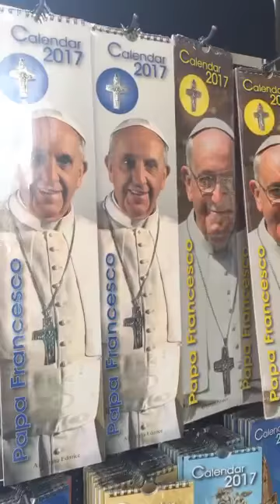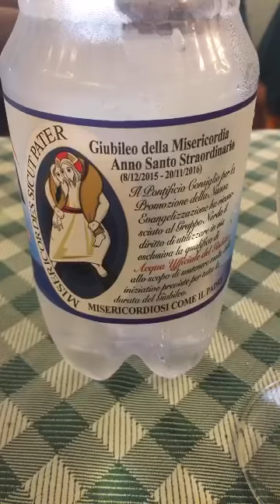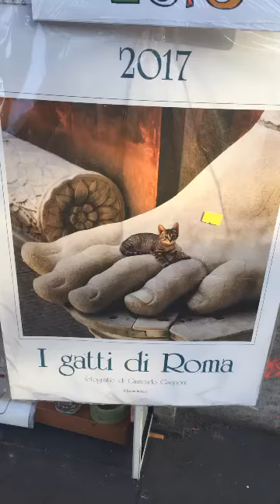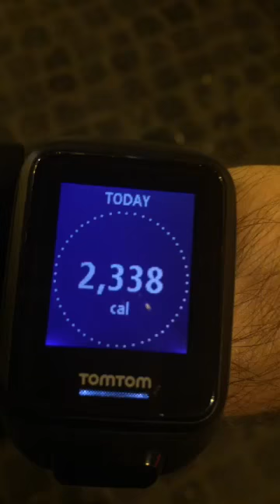Snaps from Rome - Part 3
I compiled the snaps of my third day in Rome in this short, vertical vlog. With Mountain Butorac and his wonderful family as special guest stars :)